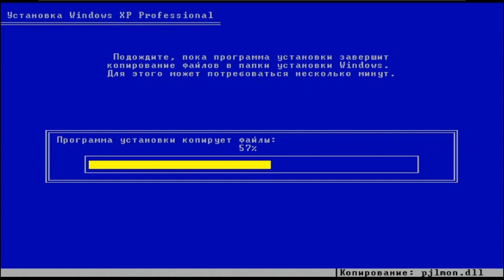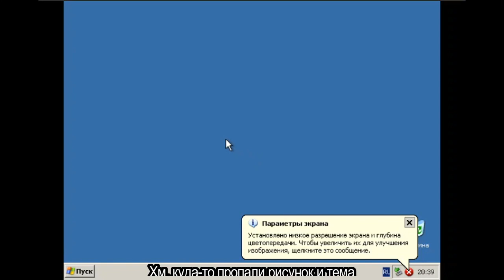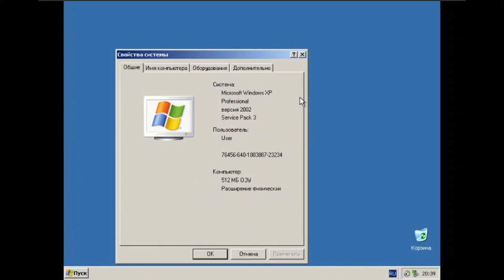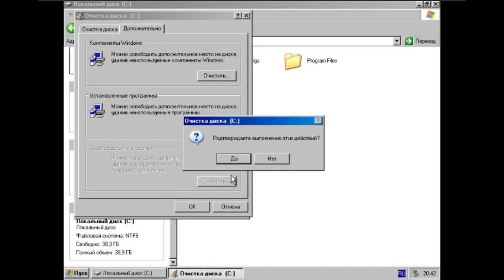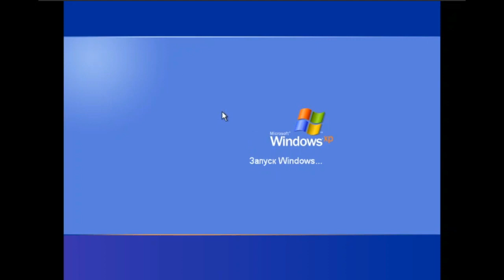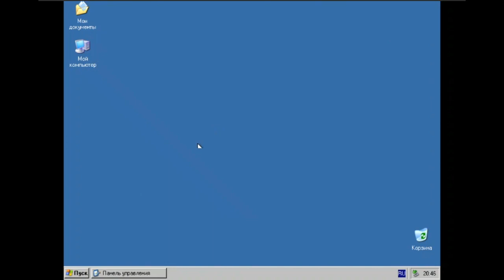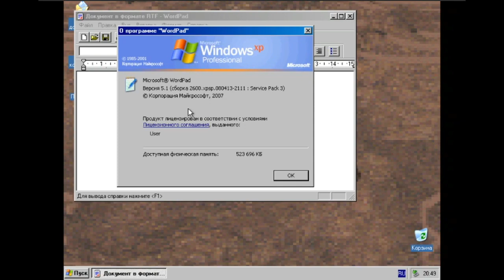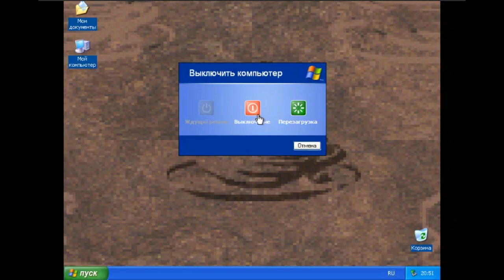Windows XP без компонентов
Всем привет. Вашему вниманию я представляю эксперимент из 2020 года

Windows XP - неоднократно показывалась на моём канале. Были и эксперименты, и сборки на её основе и конечно же эволюции. В один прекрасный день я задумался: Что будет, если установить Windows XP без компонентов? Ответ узнаете в этом видео.

Музыка из видео:
1. Sharks - Through The Galaxy
4. Tobu - Life